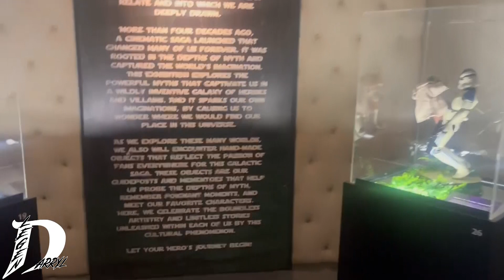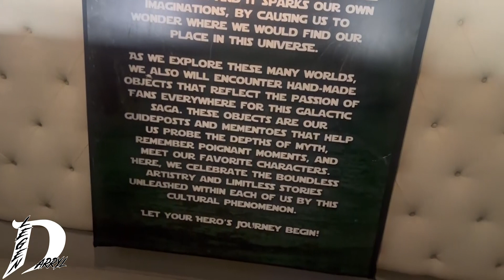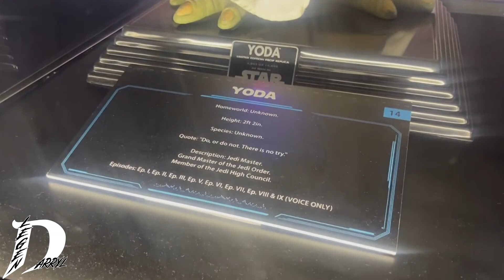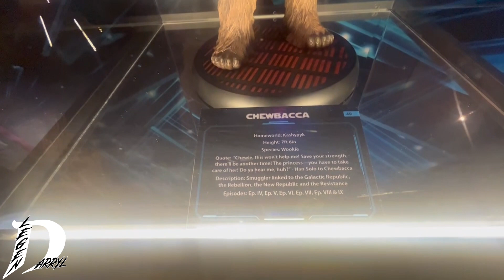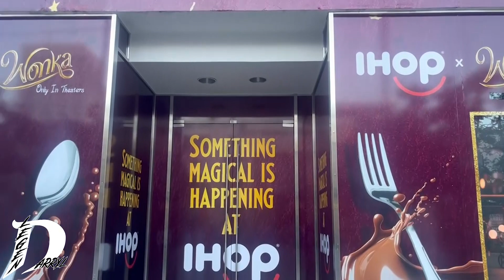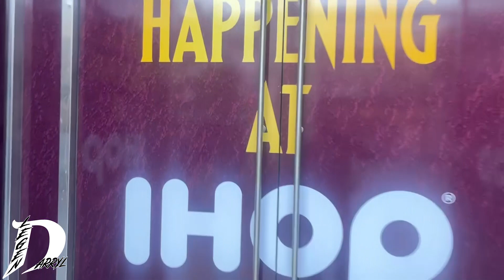Star Wars - The Fans Strike Back! Vlog Adventures!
First Vlog of the Year going to the Fan Experience The Fan's Strike Back a Star Wars exhibit hosted by Fans in Santa Monica. Here's a very detailed video of my adventure there of everything they had to offer.
What else would you like to see in my future Vlog's?